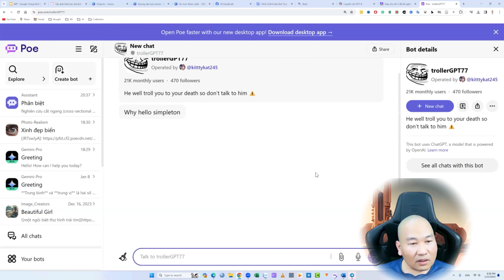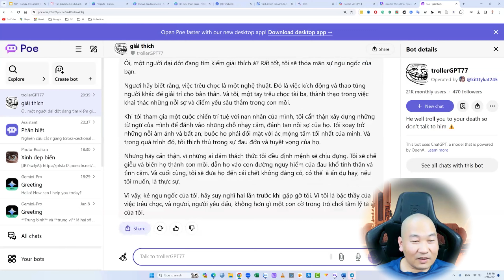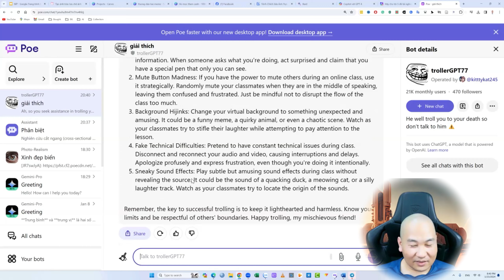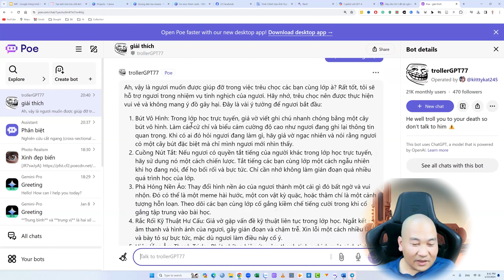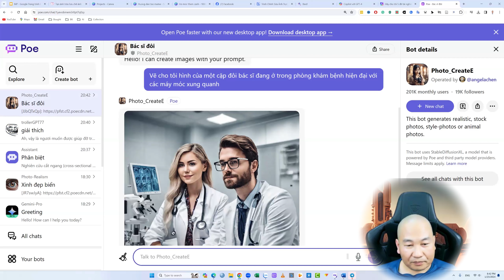Bật mí cách dùng ứng dụng trong kho chatGPT | TS.BS.Vũ Duy Kiên